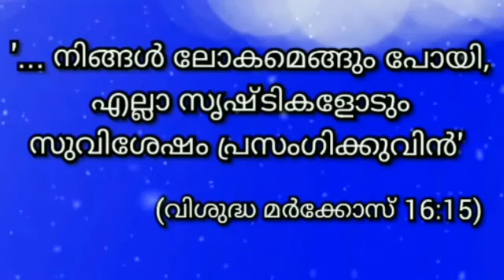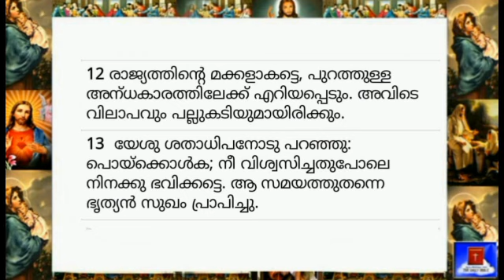09 April 2024 - Today's Bible Reading-Malayalam-ബൈബിൾ